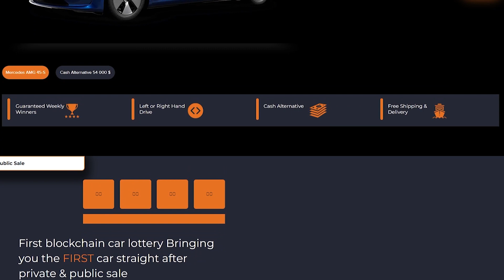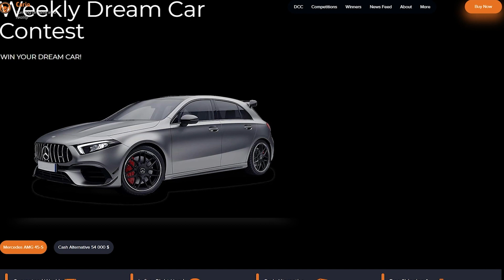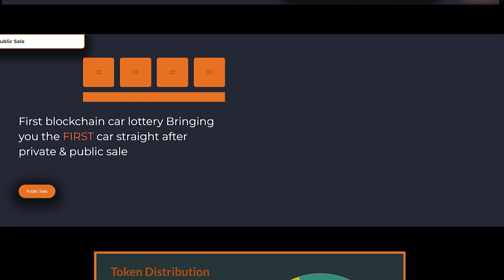Degenfinancee - at registration The best mining platform in 2022!